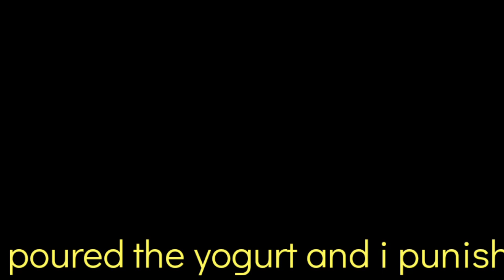How my 20 months old daughter time-out worked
Time-outs for my baby Ella didnt work
I tried to punish her by giving her a timeout but it didnt work
hopefully if i persist she will get that i dont really like what she does after she finishes to eat or anything she takes she pours it down

dealing with a toddler tantrums
Raising a toddler
Having a toddler in a small house
What to do when she got different behaviours that one can make her understand its not a good behavior